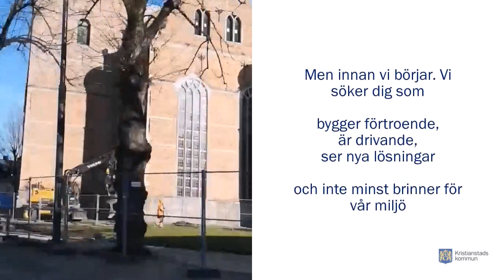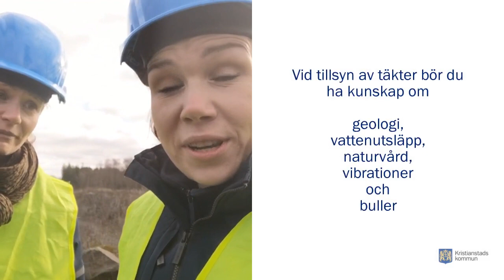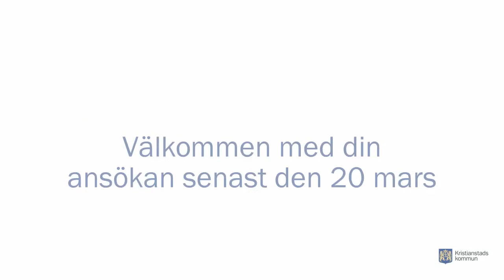Miljöinspektör med driv och fingertoppskänsla sökes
Visst vill du bli Anna och Lindas kollega? Sök tjänsten senast den 20 mars.